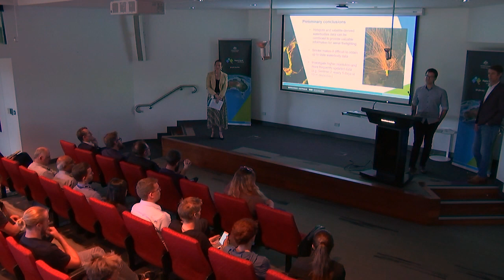DEA Showcase March 2020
Digital Earth Australia Quarterly Showcase of 2020 find out more about our current projects and progress.

Material presented:

- Eye on Water Citizen Science project – Hear how DEA and CSIRO are using satellite imagery and the power of citizen science to monitor the water quality of our lakes and waterways.

- Land Cover Classification System (LCCS) – Hear how DEA is producing an annual land cover map of the entire continent, showing Australia’s changing landscape in unprecedented detail.

- DEA Hotspots – Hear how the DEA Hotspots national bushfire monitoring system has enabled emergency managers to identify potential fire locations during the Southern Australia bushfire crisis.

- I did a cool thing! – A DEA scientist will showcase the work they are doing and how it will change the way we measure, monitor, and understand our built environments and natural resources.

When: Thursday, 12 March 2020, 1pm
Where: Sir Harold Raggatt Theatre